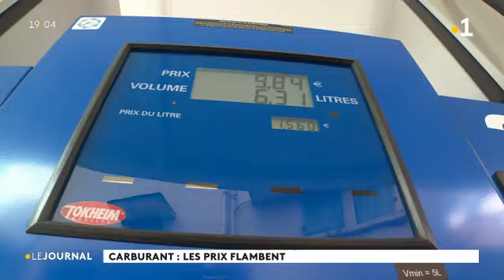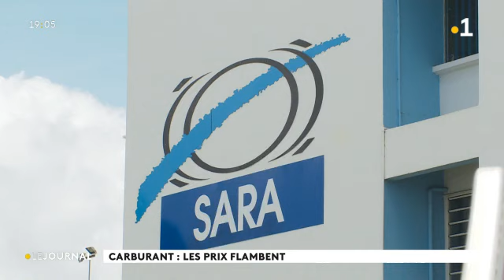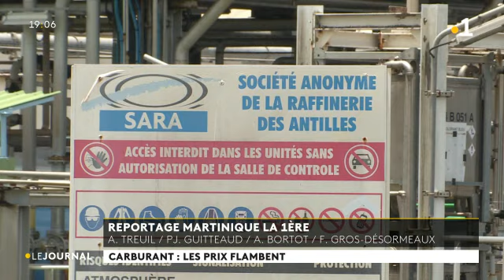Le coût du carburant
Tentative d'explication quant au coût du carburant en Martinique depuis le 1er mai 2019.